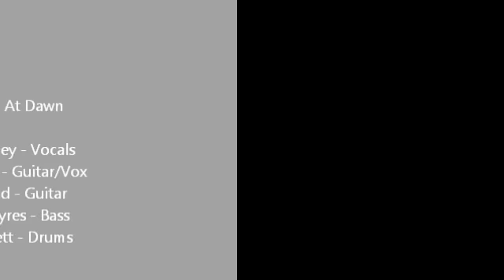Blasts (Live From The Quonset)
We Sleep At Dawn -Blasts (Live From The Quonset)